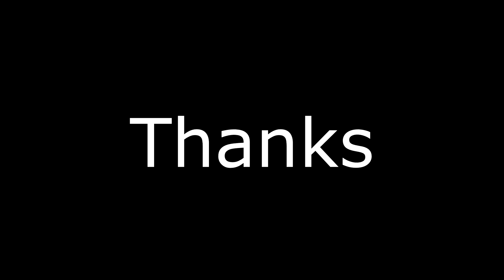Playing ARSENAL with BLOODYHONORS!! [Roblox]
Playing ARSENAL with BLOODYHONORS

We played arsenal together so you guess see how well we did playing arsenal.

We are almost at 200 subscribers, lets try to reach it before the end of the month.